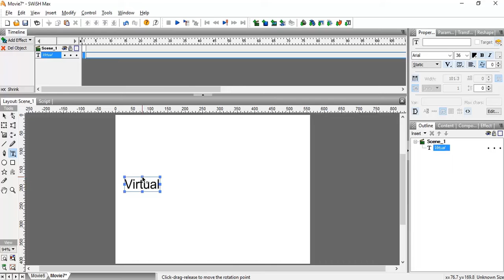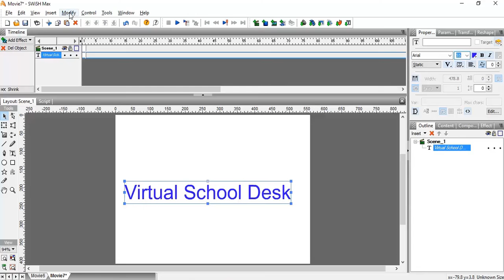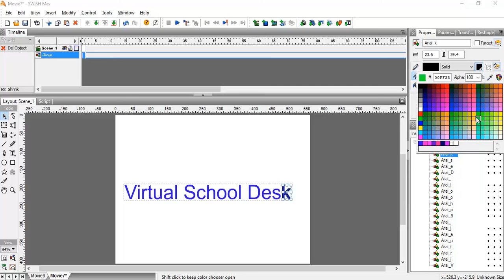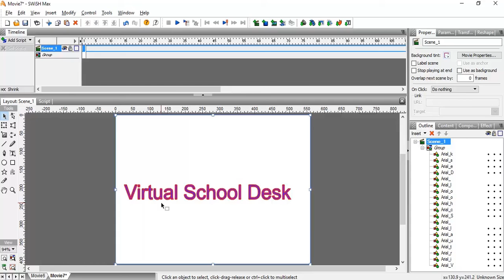Swish Max tutorial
In this tutorial we will learn ho we can create stroke on a text using SWiSH Max.

How to change color of the text
How to change font
How to change font size
How to change style
How to create strokes on the text.